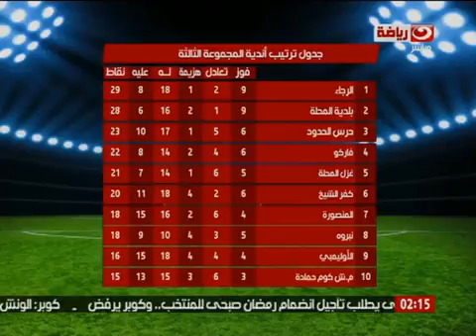ستاد بلدنا مع فايز ثروت 31-12- part12016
استاد بلدنا   جدول ترتيب اندية المجموعة الثانية